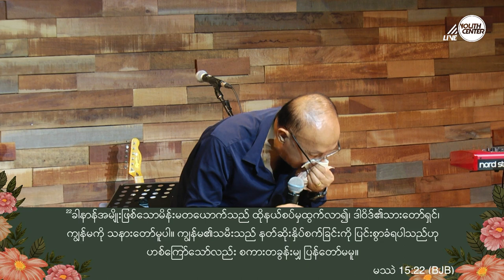Mothers Day | Rev. Hla Myint (16 May 2023)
Mothers Day (16 May 2023)
Word Of God: Rev. Hla Myint

ဧဖက်သြဝါဒစာ ၆:၂-၃
၂ မိဘကိုရိုသေစွာပြုလော့။ ဤပညတ်တော်ကား၊ သင်သည် ပြည်တော်၌ ကောင်းစား၍ အသက်တာရှည်မည်အကြောင်းဟူ၍ ဂတိတော်နှင့်ဆိုင်သော ပဌမပညတ်ဖြစ်၏။
၃ မိဘကိုရိုသေစွာပြုလော့။ ဤပညတ်တော်ကား၊ သင်သည် ပြည်တော်၌ ကောင်းစား၍ အသက်တာရှည်မည်အကြောင်းဟူ၍ ဂတိတော်နှင့်ဆိုင်သော ပဌမပညတ်ဖြစ်၏။

သုတ္တံကျမ်း ၂၃:၂၂
၂၂ သင့်ကိုဖြစ်ဘွားစေသောအဘ၏ စကားကို နားထောင်လော့။ အသက်ကြီးသော အမိကို မထီမဲ့မြင် မပြုနှင့်။

(၁) Rebecca
ကမ္ဘာဦးကျမ်း၂၇:၆-၁၇
၆ ရေဗက္ကသည် သားယာကုပ်ကို ခေါ်၍၊
၇ သင်၏အဘက၊ ငါမသေမှီ ထာဝရဘုရား၏ ရှေ့တော်မှာ သင့်ကို ငါကောင်းကြီးပေးမည်အကြောင်း၊ ငါစားစရာဘို့ အမဲသားကို ယူခဲ့၍၊ အမဲဟင်းလျာကို ချက်ပါဟု သင်၏အစ်ကို ဧသောအား ပြောသည်ကို ငါကြား ပြီ။
၈ သို့ဖြစ်၍ ငါ့သား၊ ငါမှာထားသမျှသော စကားကို နားထောင်ပါ လော့။
၉ ယခုဆိတ်စုရှိရာသို့ သွား၍၊ ကောင်းသော ဆိတ် သငယ်နှစ်ကောင်ကို ငါ့ထံသို့ယူခဲ့ပါလော့။ သင်၏အဘ မြိန်ရှက်တတ်သော အမဲဟင်းလျာကို ငါချက်မည်။
၁၀ သင်၏အဘမသေမှီ သင့်ကို ကောင်းကြီးပေး မည်အကြောင်း၊ ထိုအစာကို အဘစားစေခြင်းငှါ သင် သည် အဘထံသို့ပို့ဆောင်ရမည်ဟု ဆိုလေ၏။
၁၁ ယာကုပ်ကလည်း၊ ကျွန်ုပ်အစ်ကို ဧသောကား အမွေးရှိသောသူ၊ ကျွန်ုပ်ကားချောမွှတ်သောသူ ဖြစ်၏။
၁၂ ကျွန်ုပ်အဘသည် ကျွန်ုပ်ကို စမ်းသပ်ကောင်း စမ်းသပ်လိမ့်မည်။ သို့ဖြစ်လျှင် ကျွန်ုပ်ကိုလှည့်စားသော သူဟူ၍ ထင်သဖြင့်၊ ကျွန်ုပ်သည် မင်္ဂလာကိုမရဘဲ ကျိန်ခြင်းအမင်္ဂလာကိုသာ ခံရလိမ့်မည်ဟု    အမိကိုဆို လေ၏။
၁၃ အမိရေက္ကေကလည်း၊ ငါ့သား၊ သင်ခံရသော ကျိန်ခြင်းအမင်္ဂလာသည် ငါ၌သင့်ရောက်ပါစေ။ ငါ့စကား ကို နားထောင်၍ ဆိတ်သငယ်တို့ကိုသာ ယူခဲ့ပါဟု ဆိုသည်အတိုင်း၊
၁၄ သူသည် သွား၍ ဆိတ်သငယ်တို့ကို အမိထံသို့ ယူခဲ့သဖြင့်၊ အမိသည်လည်း အဘမြိန်ရှက်တတ်သော အမဲဟင်းလျာကို ချက်လေ၏။
၁၅ ထိုအခါ ရေဗက္ကသည် အိမ်တွင် မိမိလက်၌ ရှိသော သားကြီးဧသော၏အဝတ်၊ ကောင်းမွန်သော အဝတ်ကိုယူ၍၊ သားငယ်ယာကုပ်ကို ဝတ်စေလျက်၊
၁၆ ဆိတ်သငယ်၏ သားရေကိုလည်းယူ၍ သူ၏ လက်၌၎င်း၊ လည်ပင်ချောသော ဘက်၌၎င်း ဆင်ယင်ပြီး လျှင်၊
၁၇ မိမိချက်သော အမဲဟင်းနှင့် မုန့်ကိုသားယာကုပ် လက်၌အပ်ပေး၏။

ကမ္ဘာဦးကျမ်း ၂၇:၄၁-၄၆
၄၁ အဘသည် ယာကုပ်အား ပေးသော ကောင်းကြီး မင်္ဂလာကြောင့်၊ ဧသောသည် ယာကုပ်ကို အငြိုးထား၍၊ ငါ့အဘကြောင့် ညည်းတွားရသော နေ့ရက်ကာလ အချိန် နီးပြီ။ ထိုအခါ ငါ့ညီယာကုပ်ကို ငါသတ်မည်ဟု၊ အကြံနှင့် ပြောလေ၏။
၄၂ ထိုသို့သားကြီး ဧသောပြောသောစကားကို အမိ အရဗက္ကကြားလျှင်၊ သားငယ်ယာကုပ်ကိုခေါ်၍၊ သင်၏ အစ်ကိုဧသောသည် သင့်ကိုသတ်သဖြင့်၊ သင့်အမှု၌ စိတ်ပြေလိမ့်မည်။
၄၃ ထိုကြောင့်၊ ငါ့သား၊ ငါ့စကားကို နားထောင်ပါ။ ငါ့မောင်လာဗန် နေရာခါရန်မြို့သို့ ထ၍ ပြေးသွား ပါလော့။
၄၄ သင်၏အစ်ကိုစိတ်ပြေသည်တိုင်အောင်၊ သူ့ထံမှာ ခဏရှောင်၍ နေပါလော့။
၄၅ သင်၏အစ်ကို စိတ်ပြေ၍၊ သင်သည် သူ၌ ပြုသောအမှုကို သူမေ့လျော့သောအခါ၊ ငါမှာလိုက်၍၊ ထိုအရပ်မှသင့်ကို ဆောင်ခဲ့စေမည်။ ငါ့သားနှစ်ယောက် လုံးကို တနေ့ခြင်းတွင် အဘယ်ကြောင့် ငါရှုံးရမည်နည်း ဟု ဆိုလေ၏။
၄၆ တဖန်ရေဗက္ကသည် ဣဇာက်ထံသို့သွား၍၊ ကျွန်မသည် ဟေသအမျိုးသမီးတို့ကြောင့်၊ ကိုယ်အသက် ကို ငြီးငွေ့လှ၏။ ဤပြည်သူသမီးကဲ့သို့သောသူ၊ ဟေသ အမျိုးသမီးနှင့် ယာကုပ်အိမ်ထောင်ဘက်ပြုလျှင်၊ ကျွန်မ အသက်ရှင်၍ အဘယ်ကျေးဇူးရှိပါလိမ့်မည်နည်းဟု ပြောဆိုလေ၏။

(၂) Moses' Mother
ထွက်မြောက်ရာကျမ်း၂:၁-၁၀
၁ ထိုကာလ၌ လေဝိအမျိုးသားတယောက်သည်၊ လေဝိအမျိုးသမီးနှင့် အိမ်ထောင်ဘက်ပြု၍၊
၂ မိန်းမသည် ပဋိသန္ဓေယူသဖြင့် သားယောက်ျားကို ဘွားမြင်လေ၏။ ထိုသားသည် အဆင်းလှကြောင်းကို အမိမြင်လျှင်၊ သုံးလပတ်လုံး ဖွက်ထားလေ၏။
၃ နောက်တဖန် ဖွက်၍မထားနိုင်သောအခါ၊ ဂမာကိုင်းပင်ဖြင့် ရက်သောပုခက်ကိုယူ၍ ရေညှိနှင့်သစ်စေး ဖြင့် လူးပြီးလျှင်၊ ပုခက်ထဲတွင် သူငယ်ကိုထည့်၍ မြစ်ကမ်းနားကိုင်းတော၌ ထားလေ၏။
၄ သူငယ်အစ်မလည်း အဘယ်သို့ဖြစ်မည်ကို သိမြင်ခြင်းငှါ အဝေး၌ ရပ်နေလေ၏။
၅ ဖာရောဘုရင်၏သမီးတော်သည် ရေချိုးခြင်းငှါ ဆင်းလာ၍၊ ကျွန်မတို့နှင့် မြစ်ကမ်းနား၌ လှည့်လည်စဉ်၊ ကိုင်းတော၌ ပုခက်ကိုမြင်၍ ဆောင်ယူစေခြင်းငှါ ကျွန်မ တယောက်ကို စေလွှတ်လေ၏။
၆ ပုခက်ဖုံးကို ဖွင့်သောအခါ၊ ငိုလျက်နေသော သူငယ်ကိုမြင်၍၊ သနားသောစိတ်ရှိလျှင်၊ ဤသူငယ်သည် ဟေဗြဲအမျိုးဖြစ်လိမ့်မည်ဟု ဆိုပြီးသော်၊
၇ သူငယ်၏အစ်မက၊ ကိုယ်တော်အတွက် သူငယ်ကို ထိန်းရသော ဟေဗြဲအထိန်းကို ကျွန်မသွား၍ ခေါ်ရ ပါမည်လောဟု ဖာရောဘုရင်၏ သမီးတော်အား မေးလျှောက်၍၊
၈ မင်းသမီးက သွားလော့ဟု အခွင့်ပေးလျှင်၊ မိန်းမငယ်သွား၍ သူငယ်၏အမိကိုခေါ်လေ၏။
၉ ဖာရောဘုရင်၏သမီးတော်က၊ ဤသူငယ်ကို ယူသွား၍ ငါ့ဘို့ ထိန်းလော။ အခကို ငါပေးမည်ဟု မှာထားသည်အတိုင်း၊ ထိုမိန်းမသည် သူငယ်ကို ယူသွား၍ ထိန်းလေ၏။
၁၀ သူငယ်ကြီးပွားသောအခါ၊ ဖာရောဘုရင်၏ သမီးတော်ထံသို့ ပို့ဆောင်၍ မင်းသမီးသည် သားအရာ၌ ခန့်ထားလျက်၊ မောရှအမည်ဖြင့် မှည့်၏။ အကြောင်းမူကား၊ ရေထဲကငါနှုတ်ယူသည်ဟု ဆိုသတည်း။

ဟေဗြဲ ၁၁:၂၃
၂၃ မောရှေကို ဘွားမြင်ပြီးမှ အဆင်းလှသော သူငယ်ဖြစ်သည်ကို မိဘတို့သည်မြင်လျှင်၊ ယုံကြည်ခြင်း အားဖြင့် ရှင်ဘုရင်အမိန့်တော်ကို မကြောက်ဘဲ သုံးလပတ်လုံးသူ့ကို ဝှက်ထားလေ၏။

(၃) Cannan Woman
မသာဲ၁၅:၂၁
၂၂ ခါနာန်အမျိုးဖြစ်သောမိန်းမတယောက်သည် ထိုနယ်စပ်မှထွက်လာ၍၊ ဒါဝိဒ်၏သားတော်ရှင်၊ ကျွန်မ ကို သနားတော်မူပါ။ ကျွန်မ၏သမီးသည် နတ်ဆိုးနှိပ်စက်ခြင်းကို ပြင်းစွာခံရပါသည်ဟု ဟစ်ကြော်သော်လည်း စကားတခွန်းမျှ ပြန်တော်မမူ။

(၄) Timothy's Mother
၂တိမောသေ ၁:၃-၅
၃ သင်၏မျက်ရည်ကို ငါအောက်မေ့သောအခါ၊ ဝမ်းမြောက်ခြင်းနှင့်ပြည့်စုံမည်အကြောင်း၊ သင့်ကို တွေ့မြင်ခြင်းငှါ အလွန်လွမ်းသောစိတ်ရှိသဖြင့်၎င်း၊
၄ သင်၏အဘွားလောဣ၊ အမိဥနိတ်၌ အရင်တည်သော ယုံကြည်ခြင်းတည်းဟူသော၊ ငါသဘောကျသည်အတိုင်း၊ သင်၌လည်းတည်သော ယုံကြည်ခြင်းစစ်ကို မှတ်မိသဖြင့်၎င်း၊
၅ နေ့ညဉ့်မပြတ်ဆုတောင်း ပဌနာပြုသည်တွင်၊ သင့်ကိုမခြားမလပ် အောက်မေ့သည်ဖြစ်၍၊ ငါ့ဘိုးဘေးကိုးကွယ်သည်အတိုင်း၊ ကိုယ်ကိုကိုယ်သိသော စိတ်စင်ကြယ်ခြင်းနှင့်တကွ ငါကိုးကွယ်သော ဘုရား သခင်၏ ကျေးဇူးတော်ကို ငါချီးမွမ်း၏။